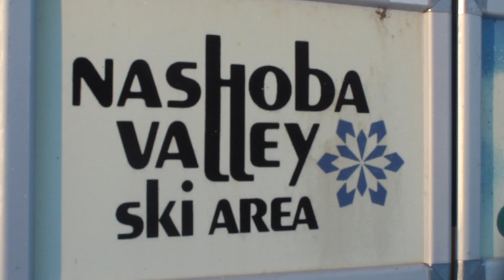Dec. 20, 2012 Snow Report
It's a beautiful day here at Nashoba Valley Ski Area! Come on down and ski or ride with us. Today we have 4 trails and 4 lifts with 10 terrain park features.